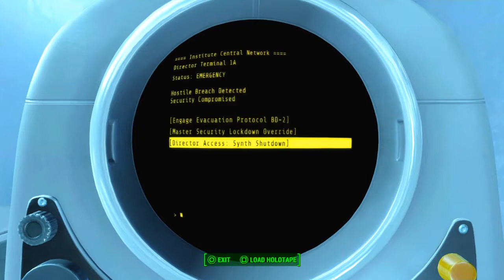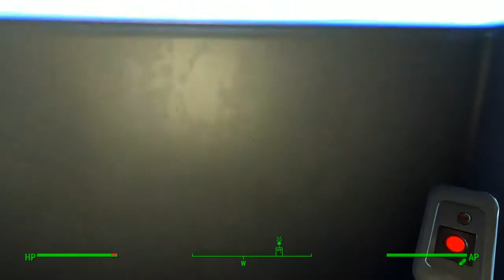THE NUCLEAR OPTION (Part 2) · Fallout 4